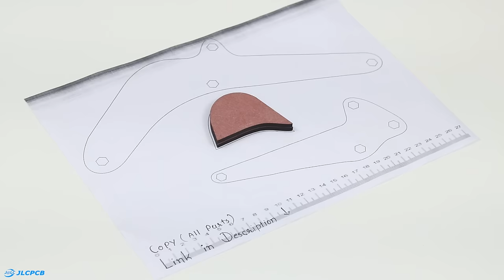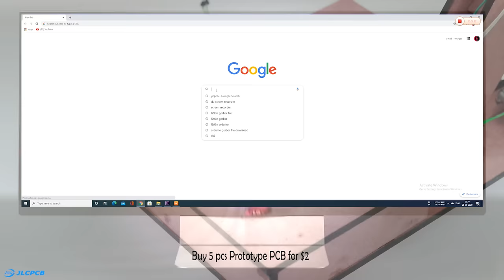How To Make a Remote Control JCB Excavator at Home | Arduino Science Project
In this video we make JCB excavator at home using MDF Sheet.

I Buy Materials From below links :
Arduino Uno
L298n circuit
Arduino Joystick
BO motor
Micro gear Motor
10 RPM DC motor
4mm MDF Sheet
M4 SS Nut-Bolt